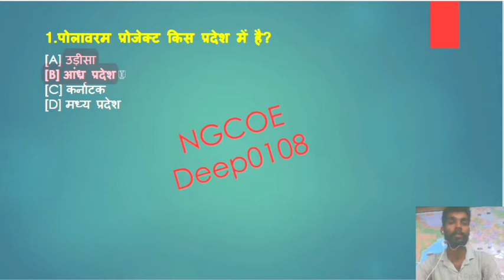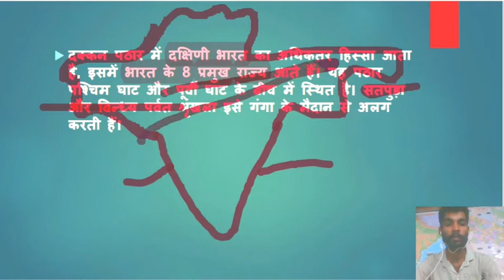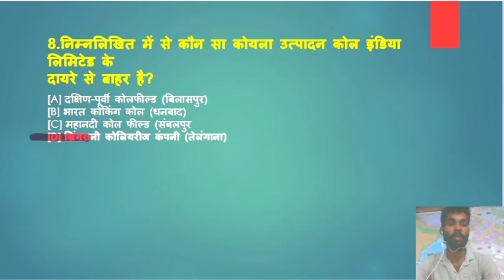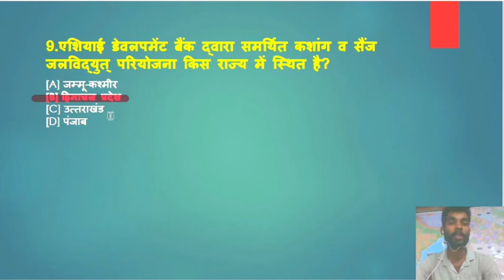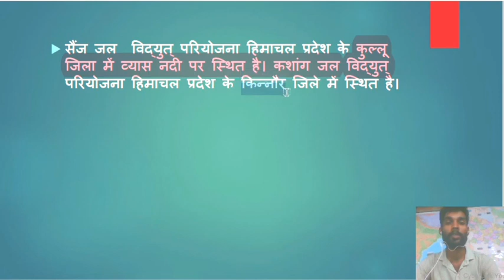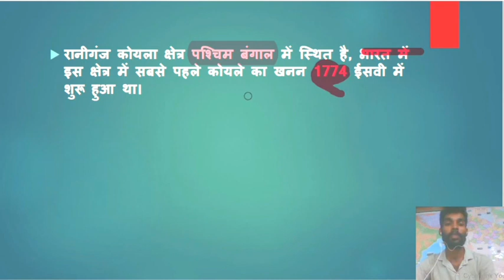Geography MCQ Type question for UPPET BY Deep0108 NGCOE Quiz-#3